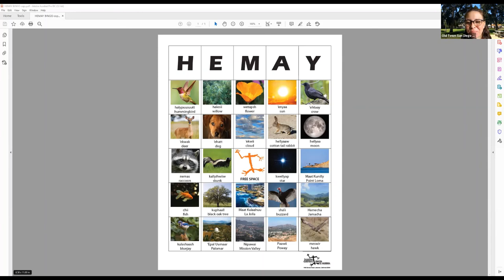Earth Day- Session 1- Ecozones & Native American Scientists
Old Town San Diego Historic Park & Laurie Egan-Headley from Barona Cultural Center & Museum present on 'Iipay Aa Plants and Animals.

Target Audience 3rd- 8th grade students